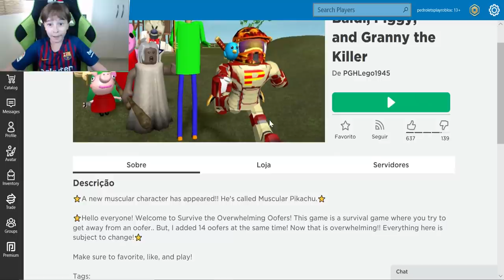BALDI, PIGGY, GRANNY, PIKACHU, URSO MALVADO FICARAM SUPER FORTES | PEDRO LET'S PLAY ROBLOX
Nesse vídeo o Baldi, Piggy, Granny, Pikachu e Urso Malvado ficaram super fortes no Roblox. Esse jogo é muito divertido, espero que gostem!